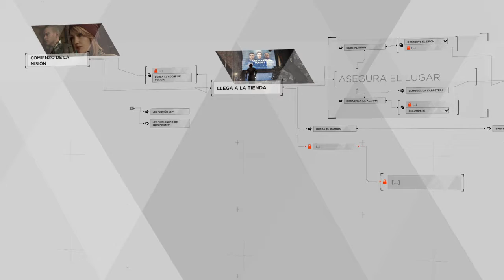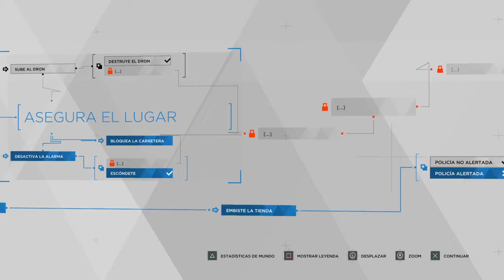Detroit Become Human - Partida 1 - Parte 26 B - Capitol Park (Markus) - Fallo liberación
Aquí comparto mi (primera) partida. Con las decisiones, tablas de flujo con lo que he ido desbloqueando a lo largo de mi partida.

- Partida 1: Empático, Pacifista, Buenos, moralistas.

Pequeña descripción extraída de la wikipedia:

El argumento del videojuego se sitúa en un mundo futurista donde los androides, con auténtica apariencia humana, comienzan a desarrollar sentimientos y emociones humanas, lo que deriva en un problema para los humanos.